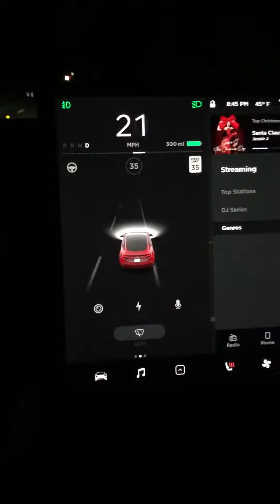Tesla model 3 performance 0-60 100% soc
Insane 0-60 time with 100% soc